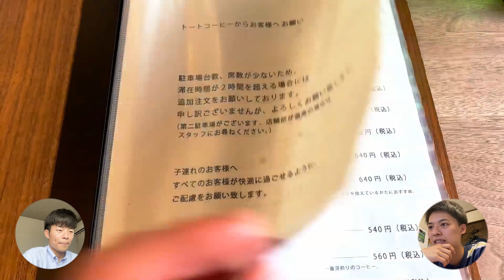【若気の至り】ロードスターで行く、日帰り香川旅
こちらも1年半ほど前の動画ですが、今になって振り返ってみました。
過去の自分たちのことを、恥ずかしいと思ったり、ちょっと嫌だなと思ったりする場面も多かったです。
そんな過去さえもおおらかに見れる寛容さで、人生に深みを出すことが、おぢさまチャンネルの目標です。

（編集ゆいっとぅ）
↑編集ゆいっとぅと書いたのはひらせんべいです。
勝手に付け加えましたけどバレないでしょう。